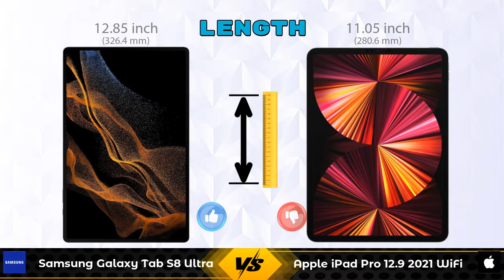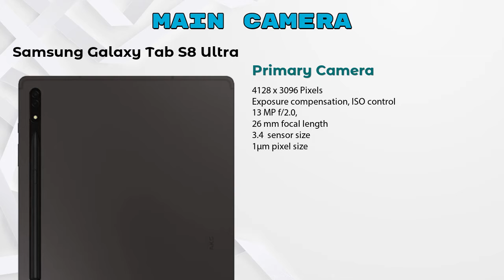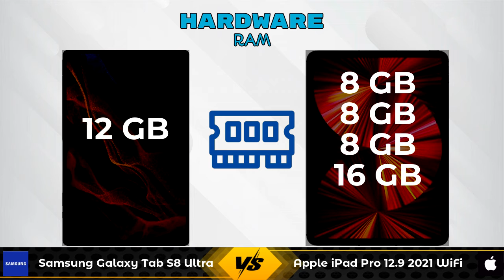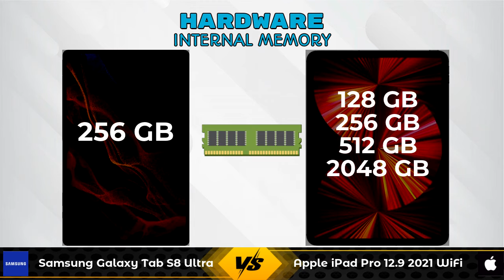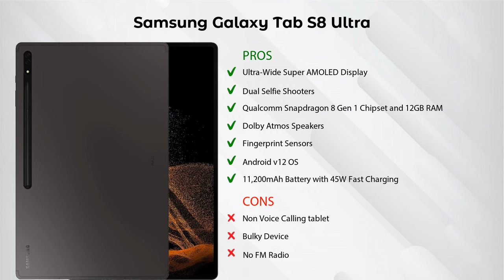Samsung Galaxy Tab S8 Ultra Vs Apple iPad Pro 12.9 2021 WiFi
In this Video we are Comparing Samsung Galaxy Tab S8 Ultra Vs Apple iPad Pro 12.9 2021 WiFi with [Full Specifications].

Variant Details:
12 GB / 256 GB~~119999~~Wifi Only - 119999

Variant Details:
8 GB / 256 GB~~103900~~Wifi Only - 103900
8 GB / 512 GB - 126900 - Wifi Only (Flipkart)
8 GB / 128 GB - 99900 - Wifi Only (Flipkart)
16 GB / 2 TB - 198900 - Wifi Only (Flipkart)

Samsung Galaxy Tab S8 Ultra Vs Apple iPad Pro 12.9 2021 WiFi 256GB full specifications
Apple iPad Pro 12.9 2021 WiFi 256GB Vs Samsung Galaxy Tab S8 Ultra full specifications
Samsung Galaxy Tab S8 Ultra Vs Apple iPad Pro 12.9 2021 WiFi 256GB comparison
Apple iPad Pro 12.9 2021 WiFi 256GB Vs Samsung Galaxy Tab S8 Ultra comparison
Apple iPad Pro 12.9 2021 WiFi Vs Samsung Galaxy Tab S8 Ultra comparison
Apple iPad Pro 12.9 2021 WiFi Vs Samsung Galaxy Tab S8 Ultra